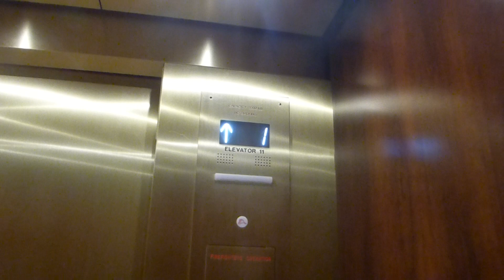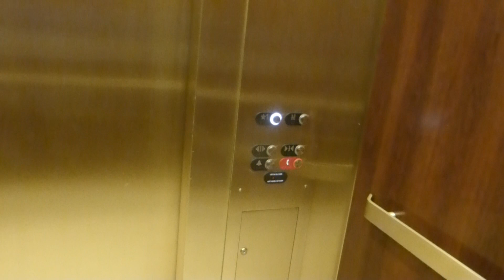Otis Hydraulic Modernized Mezzanine Elevator At Hilton Anatole Hotel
Riding the modernized mezzanine elevator at Hilton Anatole Hotel in Dallas TX